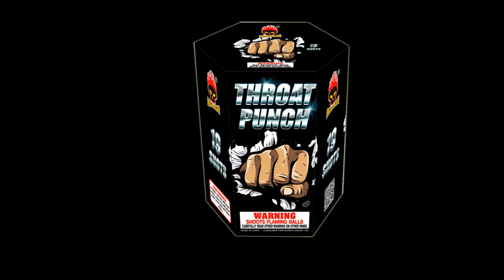THROAT PUNCH 19 SHOT MEGABANGER M2-MB-8421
Red wave with silver strobe;
Green wave with silver strobe;
Silver palm with silver strobe.